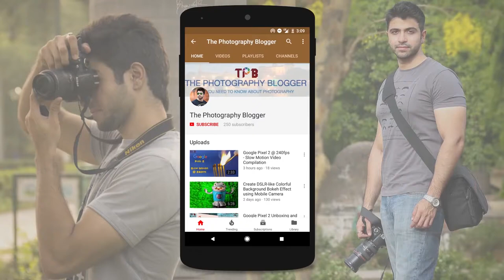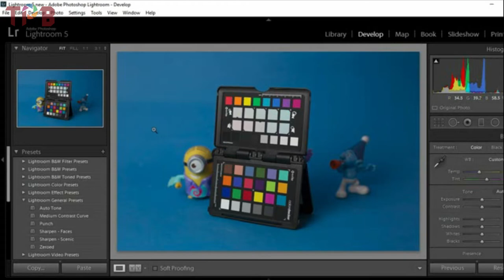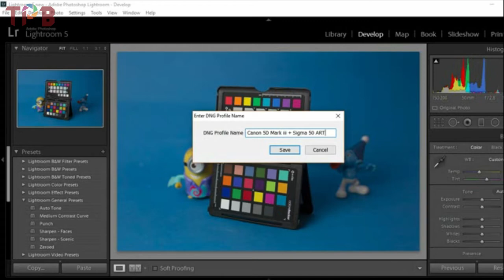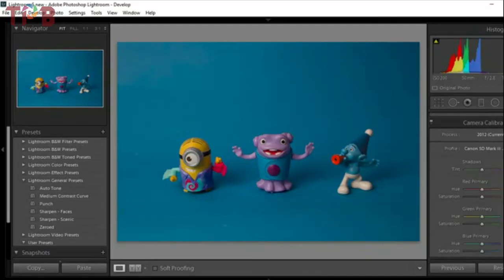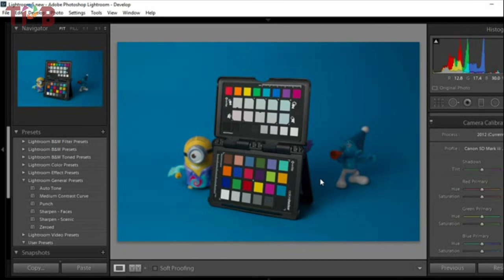How & Why to Use a Color Checker (Hindi) - DSLR Camera Calibration